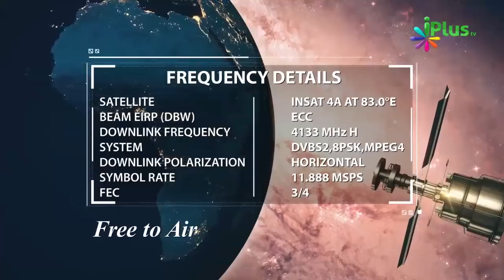Allah Ki Rehmat Ke 100 Me Se 99 Hisse | Allah Mercy 99 Parts | Amazing Video By Zaid Patel